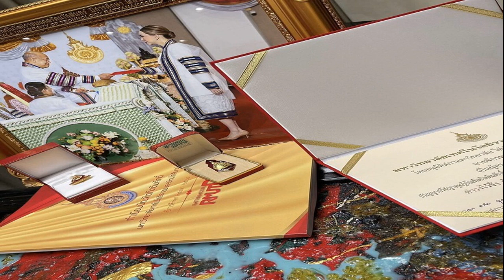ยูกิ ร่ำไห้ บอสตั้มเสียงวิหค มาเซอร์ไพรส์ แบม ธนวัตร จนต้องหยุดร้องเพลงร้องไห้กันหมด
แฟนๆสุดซึ้งร้องไห้ตามเลย ยูกิ ร่ำไห้ บอสตั้มเสียงวิหค มาเซอร์ไพรส์ แบม ธนวัตร กลางไลฟ์สด จุกอกสุดกลั้นน้ำตาร้องไห้กันหมด
แฟนคลับสายหมอลำซึ้งน้ำตาไหลตามไปด้วยกัน เมื่อ “ยูกิ เพ็ญผกา ไหทองคำ” ไปโชว์เสียงงานขึ้นบ้านใหม่ “แบม ธนวัตร” หมอลำเสียงจรัส ขณะที่ “บอสตั้ม หมอลำเสียงวิหค” 1 ในผู้บริหารหมอลำเสียงวิหค ซึ่ง “ยูกิ” เพิ่งประกาศลาออกจากคณะมาเมื่อไม่นานมาเซอร์ไพรส์ในงานกลางไลฟ์สด

โดยขณะที่ “บอสตั้ม” ขึ้นไปพูดยินดีกับ “แบม” เปิดใจถึงน้องๆทุกคน “ยูกิ” ได้ขึ้นเวทีร้องเพลง “น้องมาส่งทาง” เนื้อหาตรงกับช่วงจังหวะชีวิตของ ยูกิ ที่ต้องจากลาเวทีหมอลำ เดินบนเส้นทางใหม่สายหมอลำอินดี้
ทั้งนี้เนื้อหาเพลง และน้ำเสียงร้องได้สุดไพเราะจนกลั้นน้ำตาไม่อยู่ ยูกิ ร้องไห้ออกมาจนต้องหยุดร้องเพลงไปครู่หนึ่ง ขณะที่ “บอสตั้ม” ก็ปาดน้ำตา สวมกอดให้กำลังใจ “ยูกิ” ซึ้งทั้งงานจนแฟนคลับเข้ามาบอกว่าร้องไห้ตามเลย
ขอบคุณที่มา เพจบ่าวภูไทใจเกินร้อย สตูดิโอ